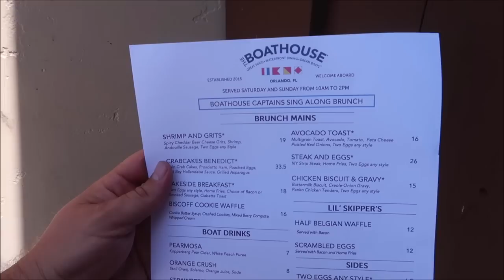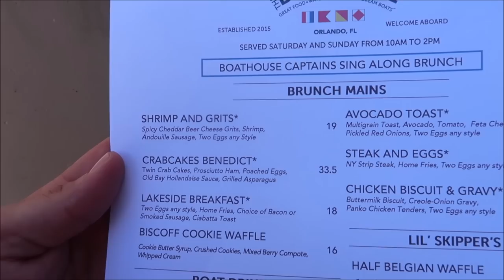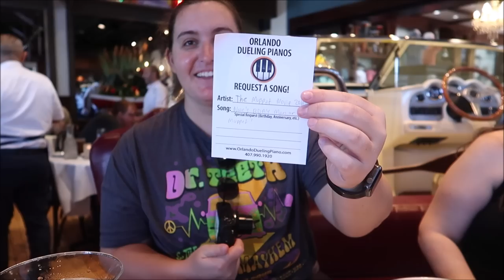Disney Springs | The Boathouse BRUNCH & Boating On Lake Butler In Windermere FL | Disney World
The Boathouse is located at Disney Springs, with an award-winning menu featuring an Oyster Bar, Fresh Seafood, Steaks, Chops, and a special menu for kids.

0:00 Intro
1:38 @BethanyLVinton  & @wrightdownmainstreet
2:43 Brunch Rolls
9:44 Amphicar
15:46 Gracey
17:04 I'm On A Boat
18:42 Bird Island